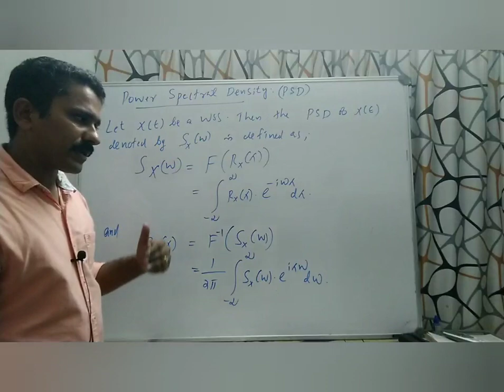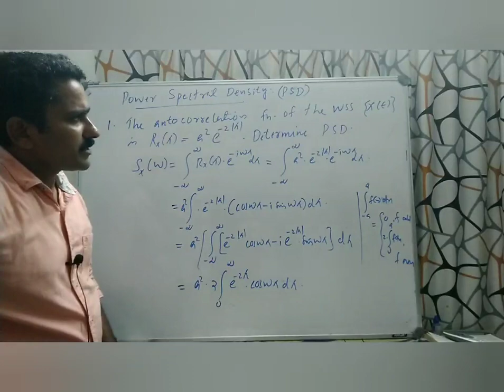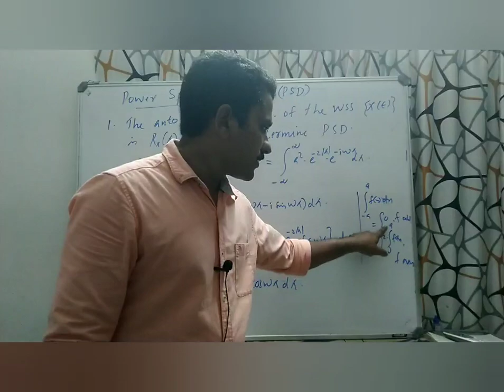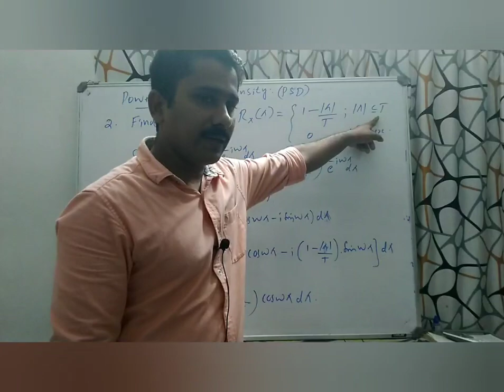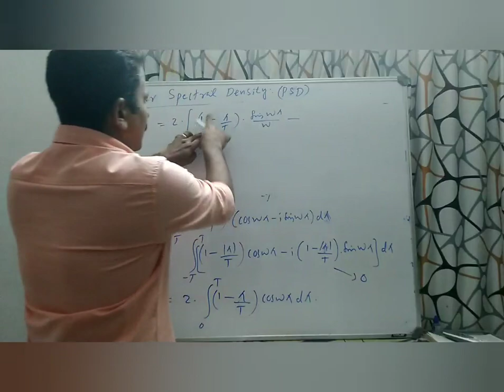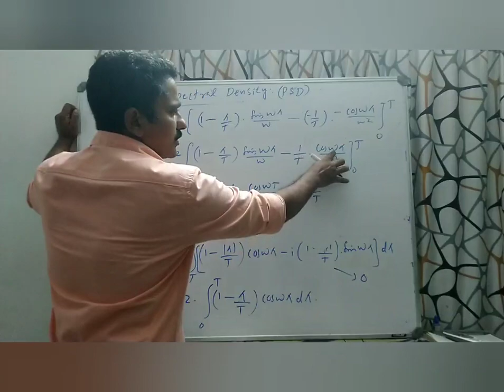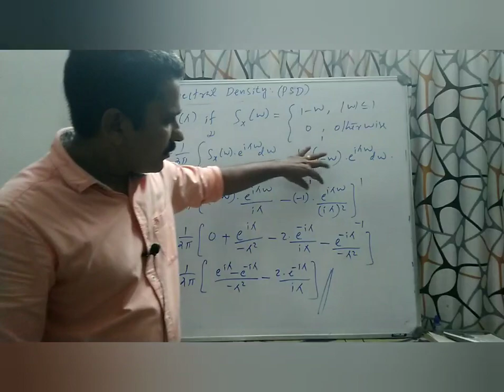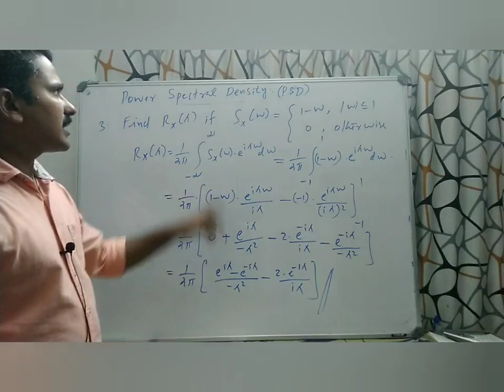4-Power spectral density of WSS processes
Random Processes: Power spectral density of WSS processes